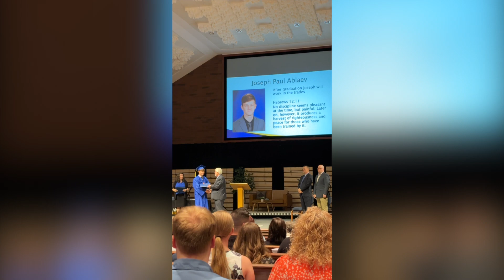We are Moving, Part 3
In episode 3 of our Move, we share Our Going Away Party and Joey's graduation.
This was so bittersweet. A part of us is hurting with everything we are leaving behind yet another part is so excited for what God has in store for us.
Have you ever moved?